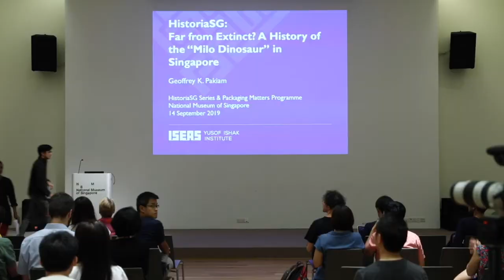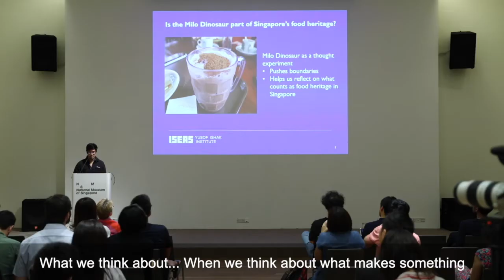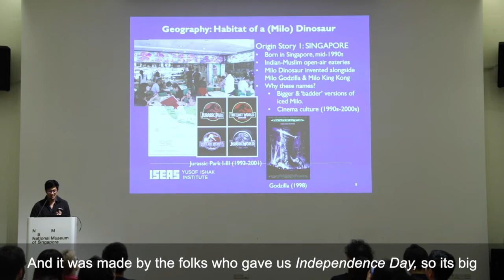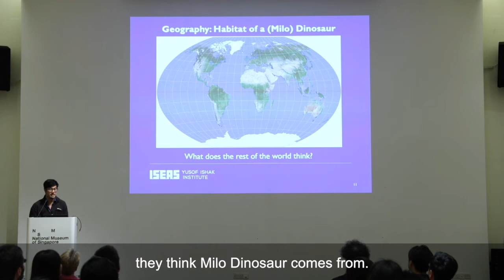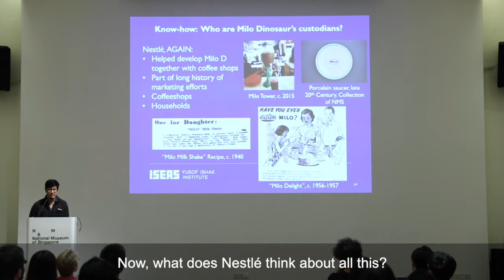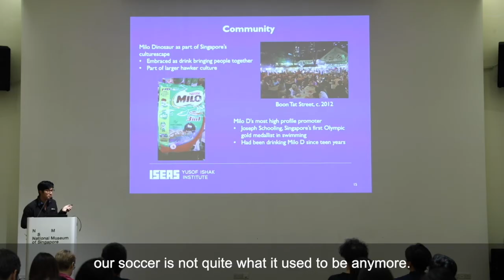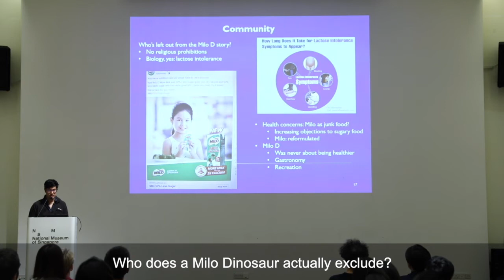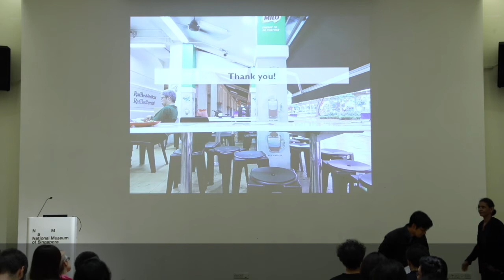FAR FROM EXTINCT? A HISTORY OF THE “MILO DINOSAUR” IN SINGAPORE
What can a malted milk beverage tell us about a nation’s history? We can learn a surprising amount about popular notions of belonging, childhood, well-being and pleasure from the rise of Singapore’s most iconic malted drink, Milo, and the now-commonplace “Milo Dinosaur” beverage.